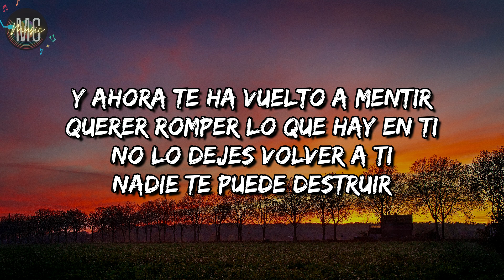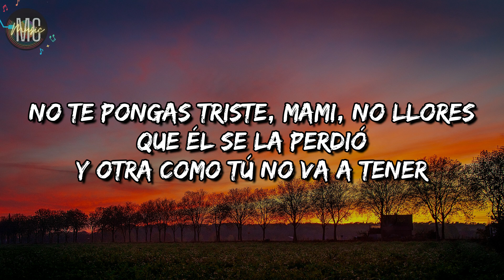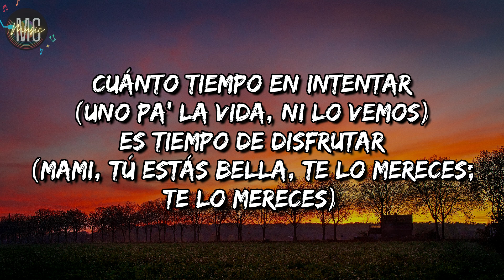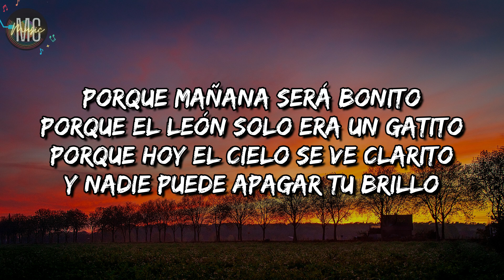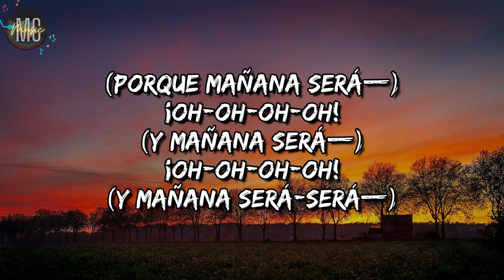KAROL G, Carla Morrison - Mañana Será Bonito (LETRA/LYRICS)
MAÑANA SERA BONITO Lyrics
[Letra de "MAÑANA SERA BONITO"]
[Refrán: Carla Morrison]
Porque mañana será bonito, bonito, bonito
Porque la niebla fue un ratito, ratito, ratito
Porque mañana será-rá-rá—

Baby, ven acá (Acá), vamos a celebrar (-brar)
Que la vida es una y nadie nos puede parar (Parar)
Deja que hablen (-blen), que digan, comenten (-ten)
La verdad es dura, pero tú sabes muy bien que
Te jugaste to' por su amor
Diste todo y te traicionó
Perdonaste su gran error
Y ahora te ha vuelto a mentir
Querer romper lo que hay en ti
No lo dejes volver a ti
Nadie te puede destruir

[Coro: KAROL G & Carla Morrison]
Porque mañana será bonito
Porque hasta el cielo vuelve azulito
Y to’a la niebla fue un ratito
Y nadie puede apagar tu brillo
Porque hoy el cielo se ve clarito

[Post-Coro: Carla Morrison]
Porque mañana será-será bonito, bonito, bonito
Porque mañana será-será—

[Verso 2: Carla Morrison]
Oye, qué linda te ve', cómo te luce esa sonrisa (-sa)
Los ojitos resaltan esa carita (-ta)
Mírate al espejo, qué rica te ves
Estás soltera, mira que te queda bien
Ahora todos dicen: "Wow (Ah-ah), cómo se puso de chimbita" (Eh-eh)
Está solita y se ve más mamacita
No te pongas triste, mami, no llores
Que él se la perdió y otra como tú no va a tener
Cuánto tiempo en intentar (Uno pa' la vida, ni lo vemos)
Es tiempo de disfrutar (Mami, tú estás bella, te lo mereces; te lo mereces)

[Interludio: KAROL G]
Porque en la vida no podemos retroceder y recuperar el tiempo perdido
Pero sí podemos volver a empezar

[Coro: Carla Morrison & KAROL G]
Porque mañana será (-rá-rá) bonito

[Refrán: Carla Morrison]
Y nadie puede apagar tu brillo, tu brillo, tu brillo
Porque mañana será (Será) bonito, bonito (Será), bonito
Y nadie puede apagar tu brillo, tu brillo (Será), tu brillo

[Outro: Carla Morrison]
(Porque mañana será—)
¡Oh-oh-oh-oh!
(Y mañana será—)
¡Oh-oh-oh-oh!
(Y mañana será-será—)